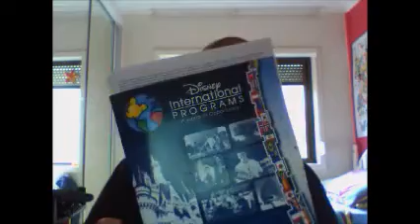Episode 9 - WDWICP 2012 Visa Interview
The Vlog is about the Visa Interview Done in Sydney